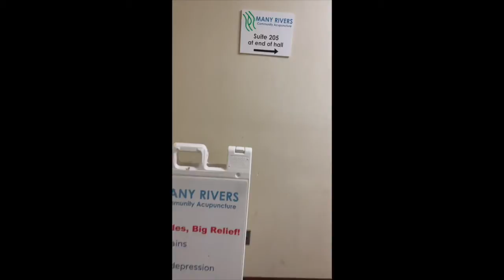Self Care Tips for Pole Dancers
Pole on the Call: Episode 23

In this episode, Cris Rivers & Mændy Mac talk about self care, why it's important, and share different ways they both care for themselves. How do you self care? Share your response in the comments and inspire others!

Let us know how you like our episode and share with a pole friend!

Free free to Follow us and Tag us on Instagram

For that free E Book and 7 Day Free E-Course Visit here!!